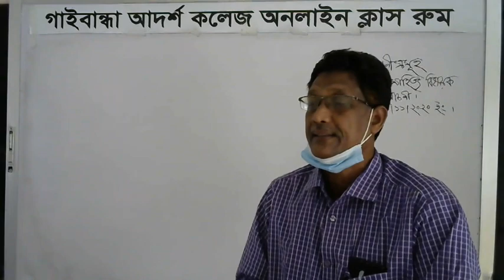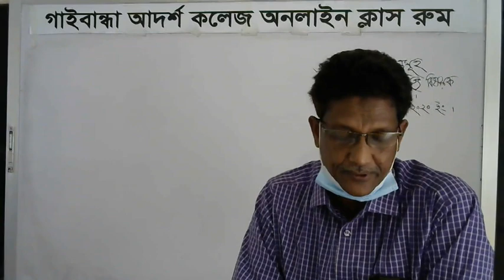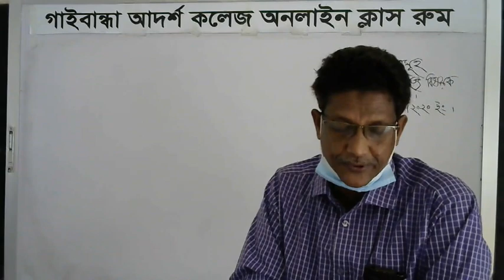বাংলা সাহিত্য বিষয়ক আলোচনা ||একাদশ শ্রেণী ||গাইবান্ধা আদর্শ কলেজ অনলাইন ক্লাস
গাইবান্ধা আদর্শ কলেজ অনলাইন ক্লাস
Sir Name: জনাব মোঃ তৌহিদুল ইসলাম (সহকারী অধ্যাপক)
Chapter: